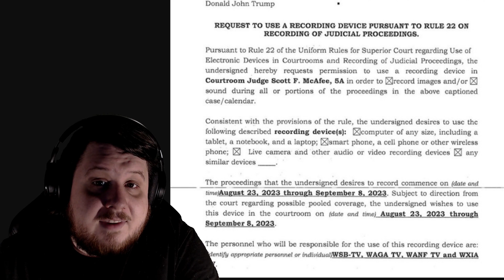Donald Trump Arraignment Livestream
Donald Trump's Fulton County Arraignment will be televised so we can expected a livestream feed to watch it happen. Judge Scott McAfee has signed an order giving permission for WSB-TV, WAGA TV, WANF TV, and WXIA TV to record both video and audio for Donald Trump's court appearances from August 23rd to September 8th.

This Fulton County livestream might just break some television records.